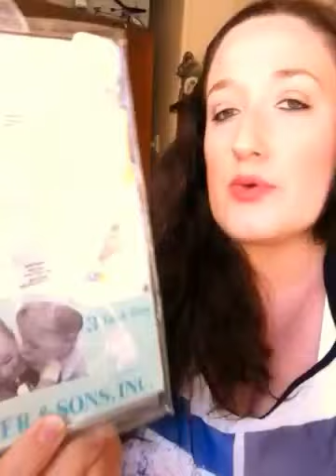5 Weeks Pregnancy Update with baby #5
Yay Week 5!!!